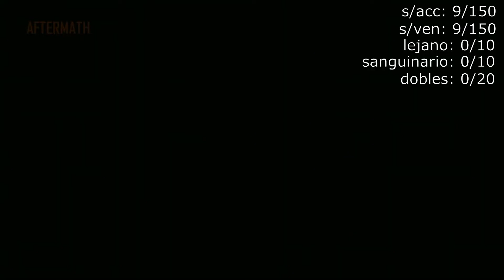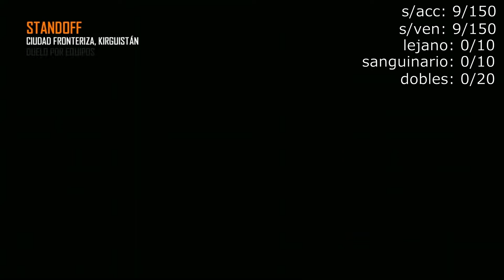Road to Gold MTAR |RtG| #15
Decimo quinto episodio de la nueva serie que consiste en conseguir el camuflaje oro para todas las armas del juego, en este caso la MTAR.